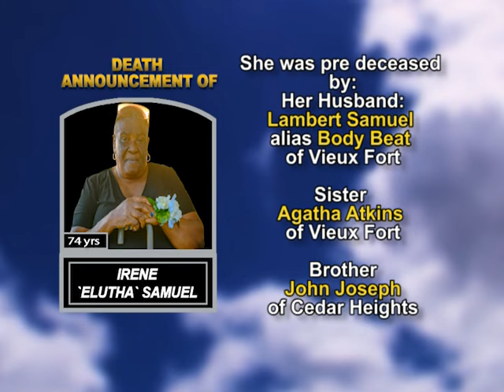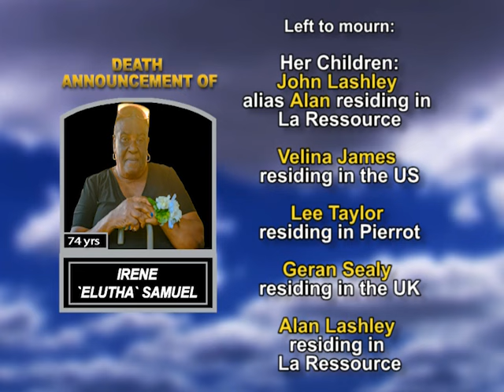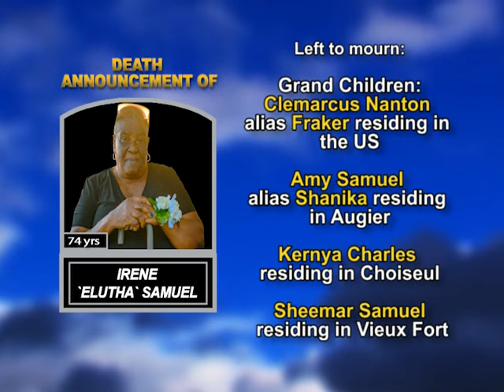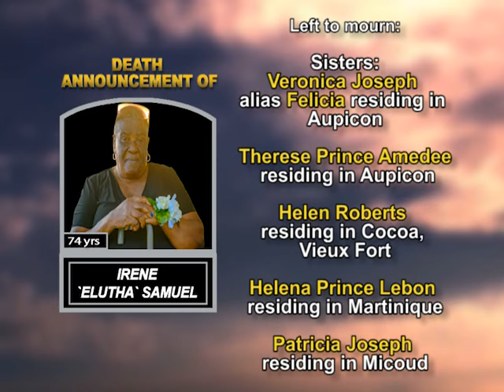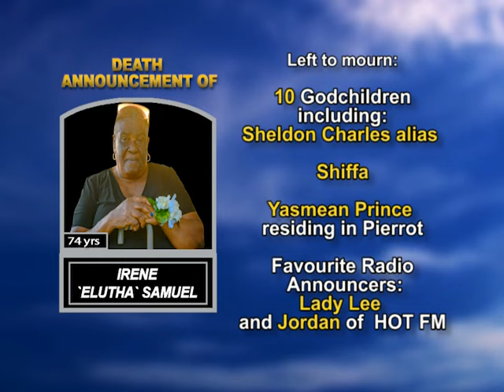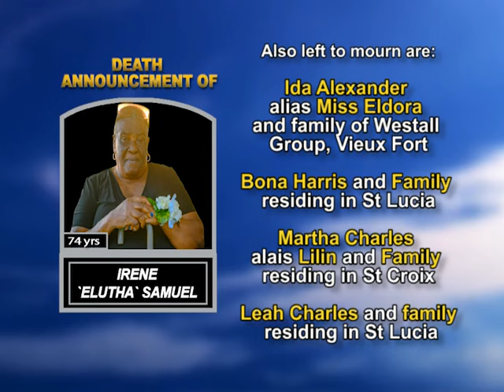Irene `Elutha` Samuel long